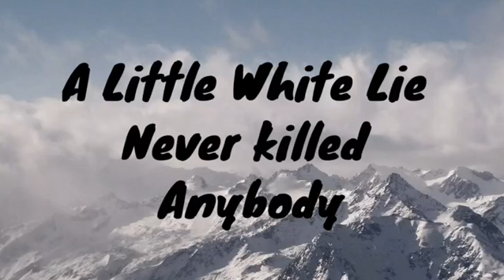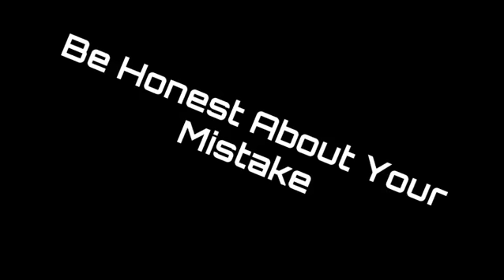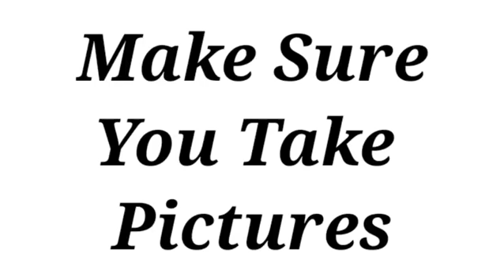6 Life Lesson Learn From Hangover Movie|Story Review|Always Spotter|Tocreateyourself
6 Life Lesson Learn From Hangover Movie|Story Review|Tocreateyourself

To contact for copy right issues and Advertisement, Email to If you would like to remove any movie clips i have used in this video, send a email to ktponvenkadesh011@gmail .com and your clips will be removed immediately. We have invested lot of time and effort to raise this channel. I am happy to give the revenue to you.

Let Start Focus Present
Create Future

I am continuously for you Smart Work &
Hard Work
To Create Yourself You
We love You All